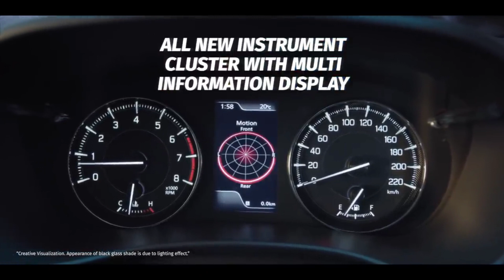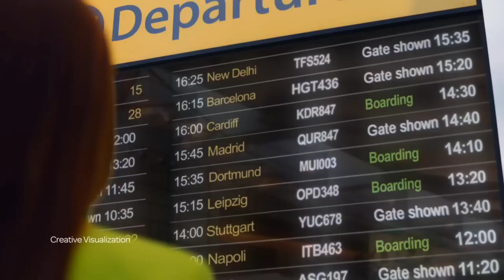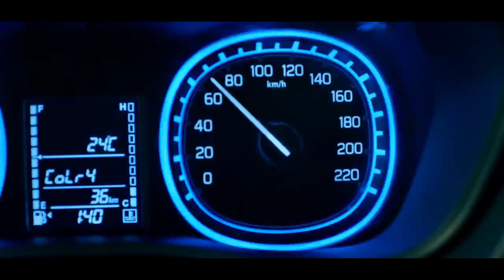Maruti Suzuki Breeza Facelift Details Feature Sunroof Price Interior and exterior of Brezza 2022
2022 Breeza Complete Details Maruti Suzuki Brezza New Model Feature Sunroof Price of all new Brezza
Hello Guys ,
Welcome back to  my channel " DRIVE WITH SAHIL"  today in this video we will going to cover all new MARUTI SUZUKI BREZZA 2022 NEW MODEL about brezza features launch date brezza sunroof and each and every detail of all new maruti suzuki brezza 2022. Checkout complete video for full details of maruti suzuki brezza .
PRODUCT I USE :
GOPRO HERO 9
MIC ADPATER
CAR PERFUME ( personal choice)
CAR ESSENTIAL
CAR ACCESORIES